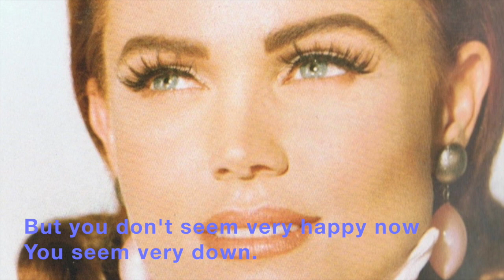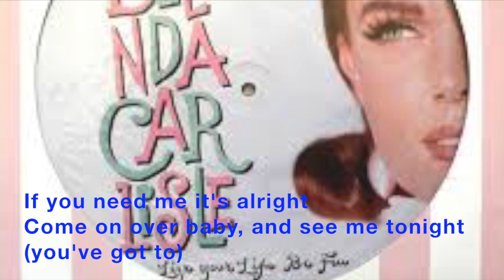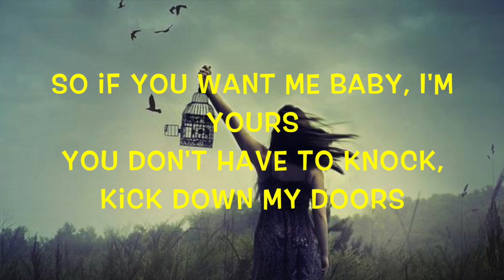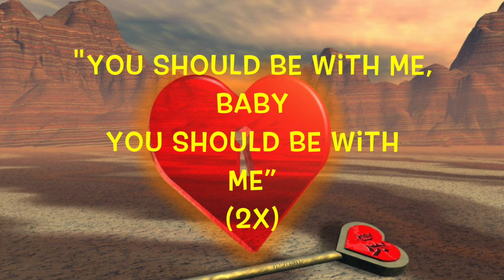"Live your life be free" (Belinda Carlisle Cover) - with LYRICS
Song popularized by Belinda Carlisle
Karaoke by Sunfly
Main & extra backing vocals by Map
Film Clip "Live your life be free" by BelindaCarlisleTV/Youtube